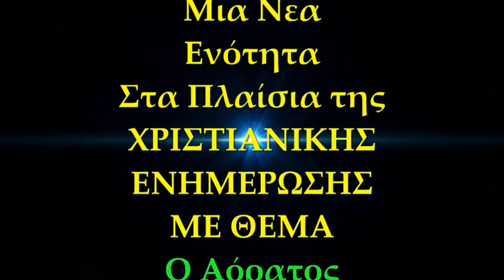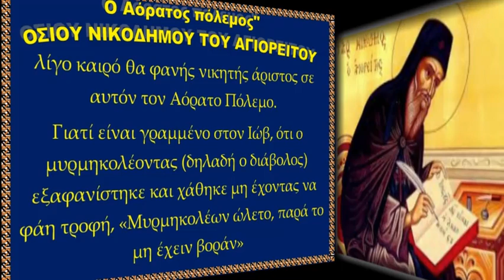Ο Αόρατος πόλεμος ΚΕΦ ΚΔ' rtva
ΚΕΦΑΛΑΙΟ ΚΔ΄ Πως πρέπει να κυβερνάμε τη γλώσσα μας.

Ανάγκη μεγάλη είναι να κυβερνά κάποιος όπως πρέπει την γλώσσα του και να την χαλιναγωγή. Γιατί, κάθε ένας κλίνει πολύ στο να την αφήνη να τρέχη και να ομιλή για εκείνα που δίνουν ευχαρίστησι στις αισθήσεις μας· η πολυλογία, τις περισσότερες φορές, προέρχεται από την υπερηφάνεια, από την οποία, φανταζόμενοι εμείς Πως γνωρίζουμε πολλά, και ικανοποιώντας τη γνώμη μας, πιεζόμαστε με πολλές επαναλήψεις των λόγων μας, να τυπώσουε την γνώμη μας αυτή στις καρδιές των άλλων, για να τους κάνουμε τον δάσκαλο, σαν να έχουν ανάγκη να μάθουν από μας· και μάλιστα την ίδια υπερηφάνεια δείχνουμε όταν τους διδάσκουμε χωρίς αυτοί να μας ρωτήσουν πρώτα.